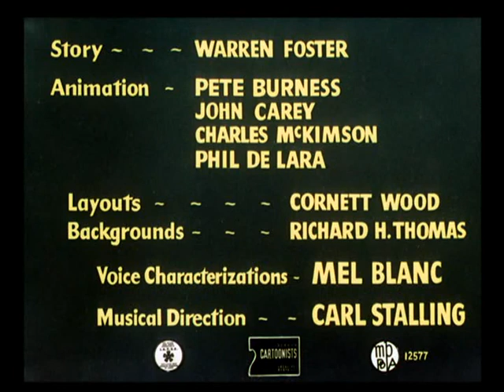Zwariowane melodie - Australijska mysz (DVDRip)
Merrie Melodies - Hippety Hopper (Canal+ Poland dubbing)
Starring: Włodzimierz Press (Sylvester), Dariusz Odija (Hector Bulldog), Jolanta Wilk (Little Mouse)
Lector: Roch Siemanowski
(C) 1995 This film has been dubbed by MASTER FILM and distributed by Canal+ Polska